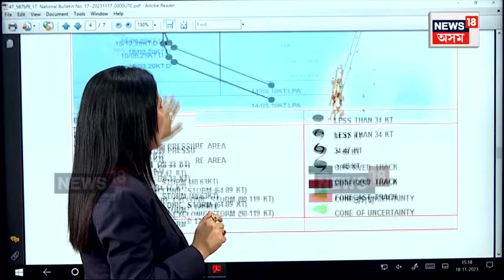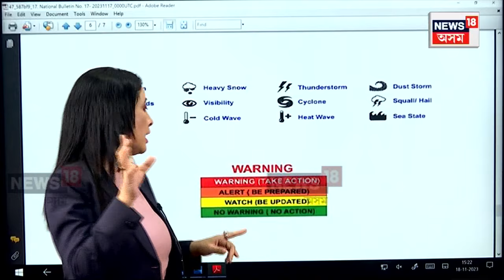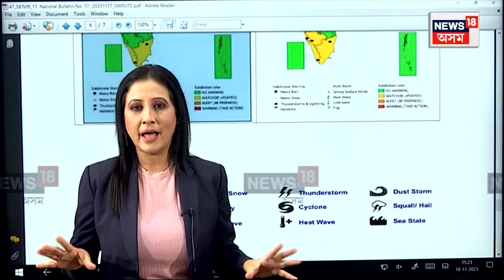Cyclone Midhili Update : উত্তৰ পূৰ্বাঞ্চলত এতিয়া নাই ‘মিধিলি’ৰ প্ৰভাৱ | EXPLAINED | N18V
Cyclone Midhili Update | সাগৰীয় ঘূৰ্ণি মিধিলি পাৰ হৈ গ’ল। বংগপোসাগৰত নিম্নচাপৰ বাবে সৃষ্টি হোৱা মিধিলি ধিমা গতিৰে ত্ৰিপুৰা পাৰ হৈ গ’ল। উত্তৰ পূৰ্বাঞ্চলত এতিয়া মিধিলৰ প্ৰভাৱ নাই। অৱশ্যে মিধিলিৰ প্ৰভাৱত আজিও ধাৰাসাৰ বৰষুণ হৈ আছে কেৰালা, কৰ্ণাটকত। দুদিন পাছত এই প্ৰভাৱ বিয়পি পৰিব অন্ধপ্ৰদেশলৈও।